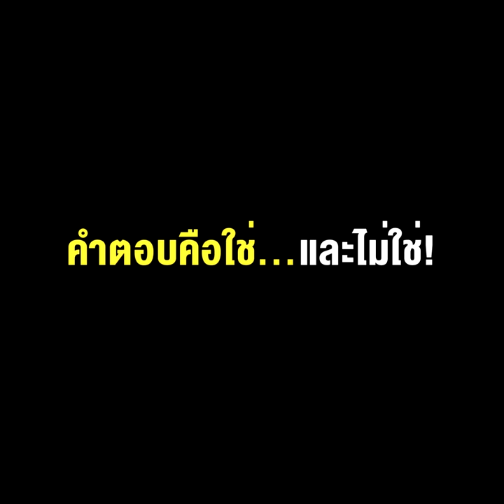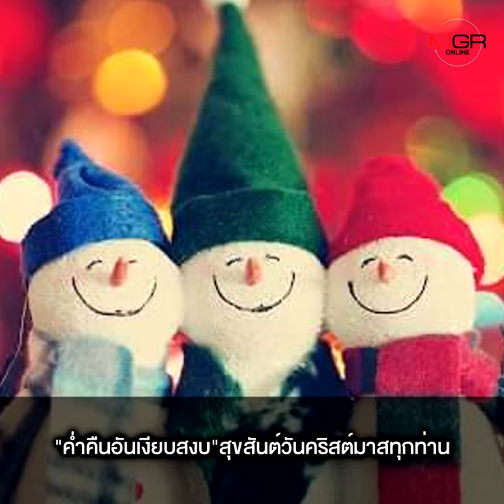คนจีนฉลองคริสต์มาสหรือไม่? คำตอบคือใช่…และไม่ใช่! 9 สิ่ง คริสต์มาสในประเทศจีน